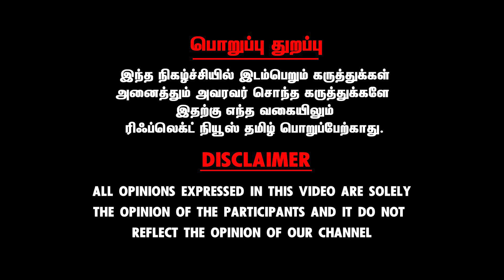கள்ளச்சாராய தொழில் போட்டி | விஷத்தை (மெத்தனால்) கலந்த சதிகாரர்கள் | kallakurichi alcohol issue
Reflect Voice - அரசியல் பேசு